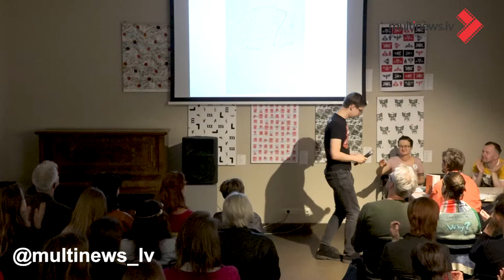"Monta Kroma. Re:" | Ivars Šteinbergs